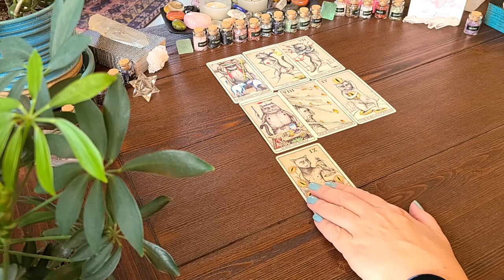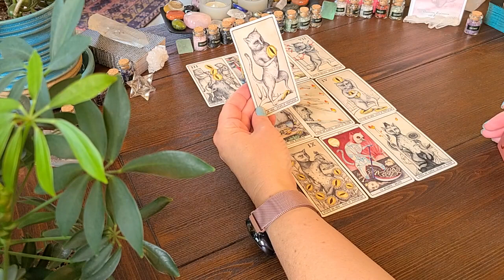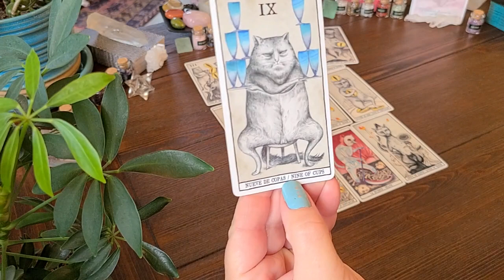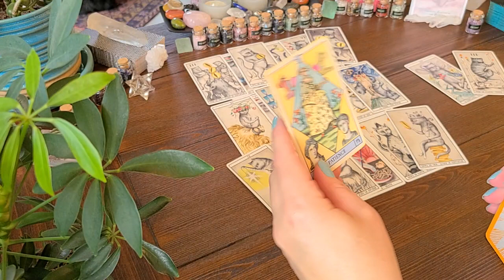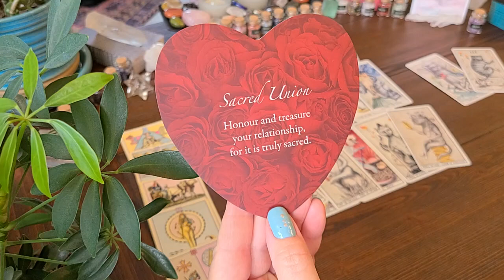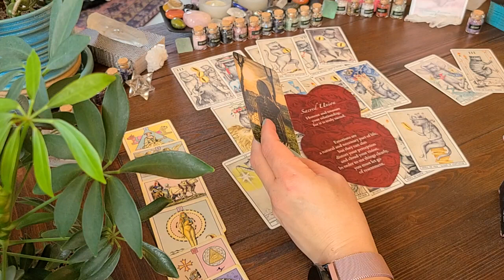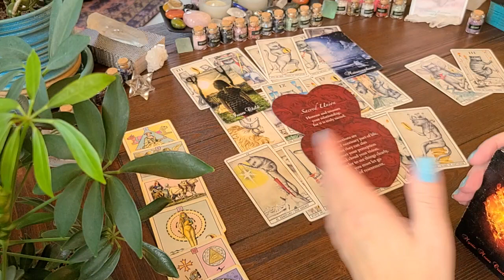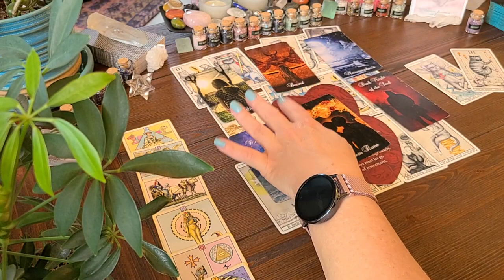SAGITTARIUS 💞 You Don't Think Your Person Is Taking This Seriously. Twinflame Soulmate Journey!!!